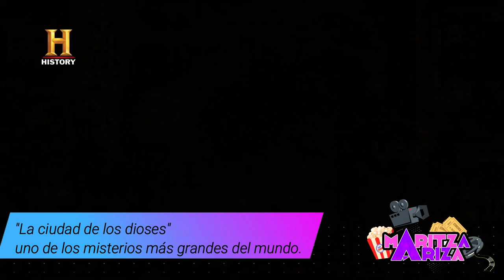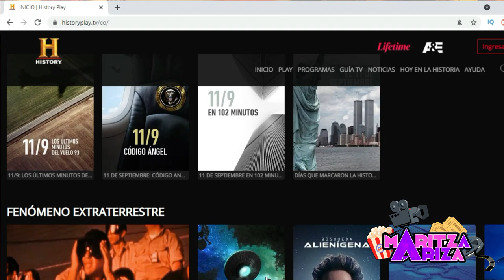👽ALIENÍGENAS ANCESTRALES LATINOAMÉRICA edición especial misterios sobre ovnis y vida alienígena 🤯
Las investigaciones de los grandes misterios sobre vida alienígena y avistamientos de OVNIS en America Latina. El programa Alienígenas Ancestrales Latinoamérica recorre distintos rincones de latinoamérica en 8 capítulos.

Desierto de Atacama en Chile -uno de los sitios con más avistamientos de OVNIS del mundo.

El antiguo sitio de Teotihuacan en México, llamada por los aztecas "La ciudad de los dioses", es uno de los misterios más grandes del mundo.

El misterio de las ruinas PUMA PUNKU son un enigma para los arqueólogos, a casi 4000 metros de altura en el altiplano de Bolivia

Las profecías de Doomsday, Los Mayas crearon los sistemas de calendario más sofisticados del mundo antiguo.

LOS EXTRATERRESTRES Y LOS TEMPLOS DE ORO, Desde tiempos inmemorables, los seres humanos hemos estado obsesionados con leyendas sobre oro escondido.

LOS SECRETOS DE LOS MAYAS, En el siglo XVI, los conquistadores españoles en América Central intentaron borrar el registro histórico de la civilización Maya.

LA CONSPIRACIÓN MAYA, La civilización Maya dominó América Central durante casi 2000 años, pero para el siglo IX, las grandes ciudades mayas fueron abandonadas y el pueblo desapareció.

Y COMO ÚLTIMO TEMA MÁS ALLÁ DE NAZCA,  Las Líneas de Nazca son cientos de líneas gigantes, algunas en forma de animales.

Disfruta de Disney Plus.